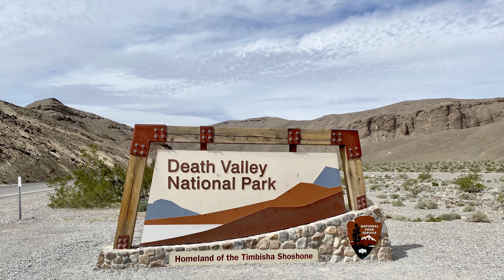Camping/Hiking Death Valley, CA